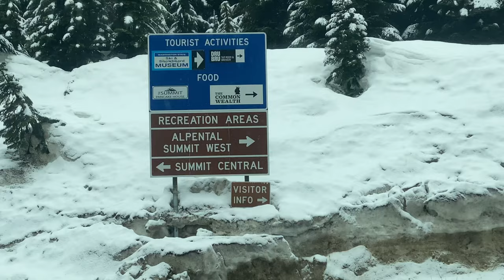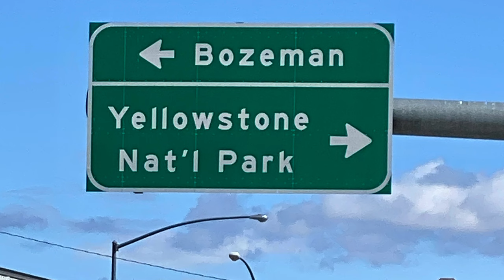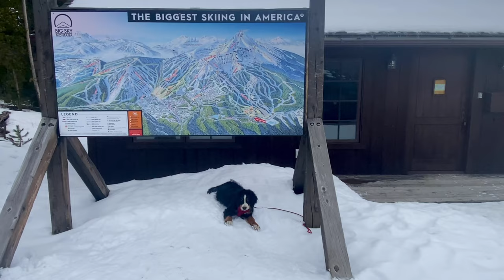What Happens When I Take My Berner Overlanding to Montana?// S1•EP27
Hey Double Nickel Crew. Overland with me, Lexi, and EddieGeorge my new Bernese Mountain Dog puppy.  Our overland adventure in the rainforest of the Pacific Northwest and then we are overland bound traveling over 600 miles to Big Sky Country, Bozeman Montana. Along the way join us for epic days in Snoqualmie National Forest and Big Sky Ski Resort.

Double Nickel Road Trip is a Travel Vlog and Travel Documentary YouTube Channel that documents my overlanding adventure across North America in my Lexus GX470 with my Bernese Mountain Dog. I regularly post new episodes of our overland adventure across North America.

*Share this Episode with a friend: *

*Chapters*

00:00 - Intro
00:44 - Rainforest - SkyCamping on the Snoqualmie River in a downpour
01:33 - Rainbow- Epic Rainbow in North Bend, Washington
01:57 - Alpental- 17 inches of Mash Potatoes at Alpental Ski Resort
02:55 - Bozeman- EddieGeorge Footage at an immense dog park
04:19 - Big Sky- Beautiful Overland footage from Bozeman to Big Sky
05:54 - Eddie George Jump- EddieGeorge enjoying Big Sky Country
06:45 - Epic Day- On the mountain
07:20 - Outro- EddieGeorge footage.

-Season One Episodes-

Episode 25 IDAHO OVERLAND- MEET MY NEW BERNESE MOUNTAIN DOG PUPPY AND OVERLAND COMPANION
Episode 26 PACIFIC NORTHWEST OVERLAND- FIRST WEEK OVERLANDING WITH MY BERNESE MOUNTAIN DOG PUPPY

DNRT S1•EPISODE 27 HIGHLIGHTS

• Follow Our Instagram! - @DoubleNickelRoadTrip

So, “jump on in”! I take you on The Ride of a Lifetime!